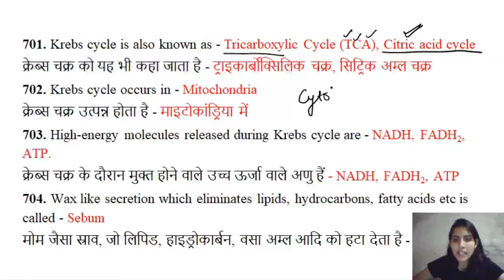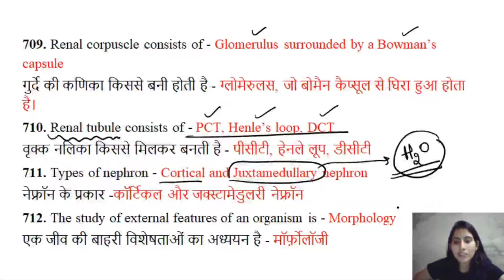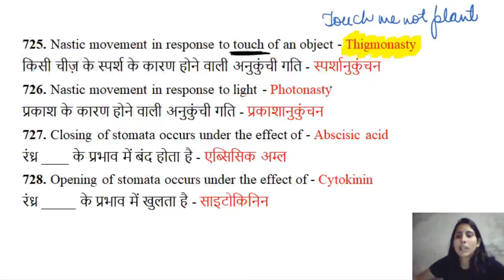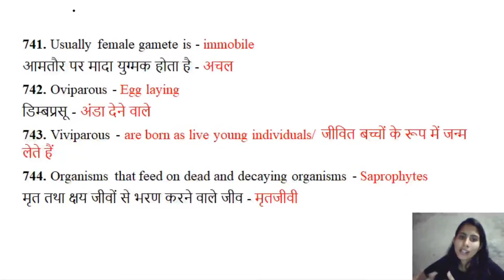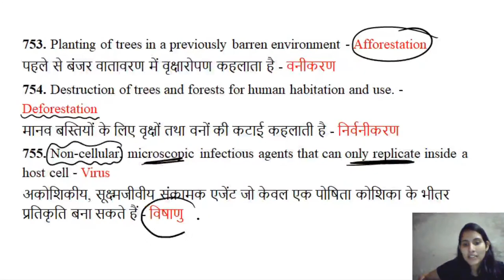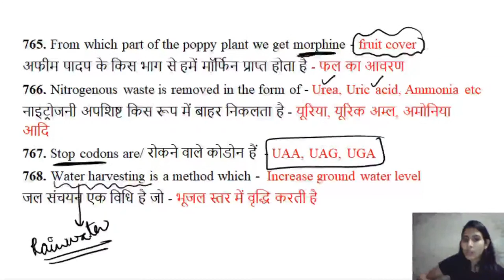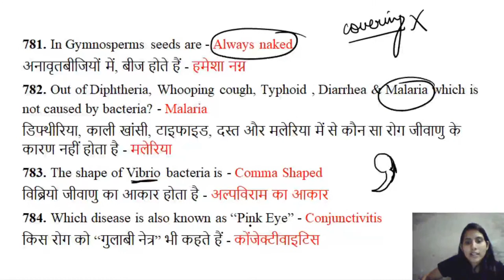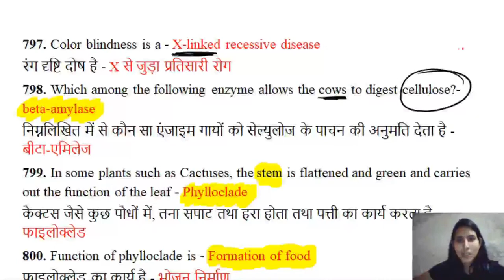Railway RRB NTPC I Group D General science one liner series I Top 100 MCQ series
📲SSC CGL Tier 2 contents: courses I ebooks I test series